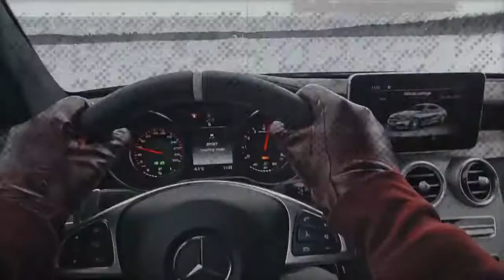[PROJECT CARS 2 ] TRAILER CONDUITE SUR GLACE FT NIC HAMILTON